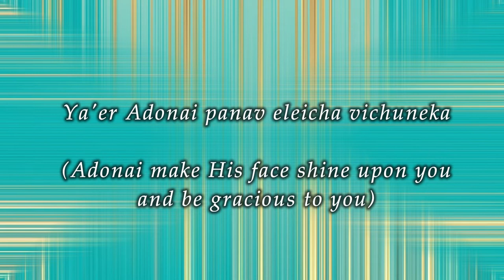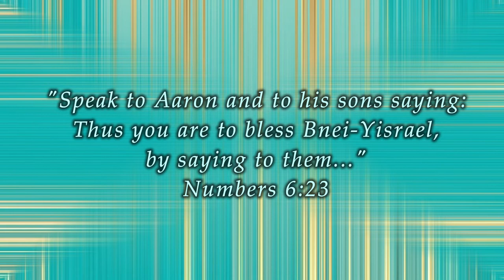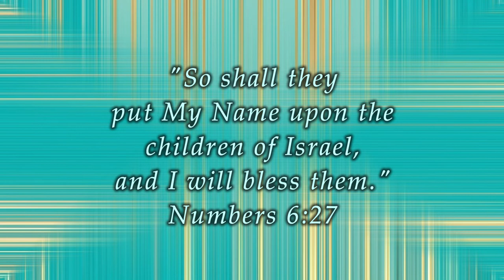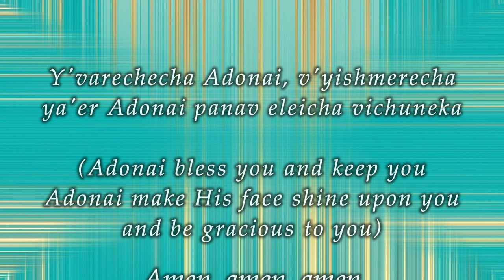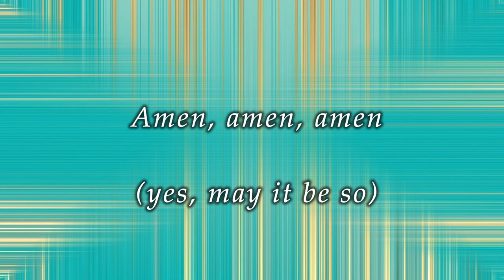HaBracha/The Blessing in Hebrew by Joshua Aaron & Sheli Myers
Song: HaBracha/The Blessing in Hebrew
Artist: Joshua Aaron and Sheli Myers
Written by: Kari Jobe, Cody Carnes, Steven Furtick, and Chris Brown
Album: Released as a single in 2020

Olive Tree Community Spokane (OTC) is a Torah-honoring, Messianic congregation consisting of both Jews and Gentiles who follow Rabbi Yeshua HaMashiach, aka Jesus The Messiah. As of May 1, 2021, we have been meeting live at the Red Bench Church in Spokane, WA, (with only occasional exceptions) while broadcasting it from zoom for those out of the area or unable to attend in person.

Search for “Messianic Joy” to find more Messianic music like this song, played around the clock! Every weekday evening at 6:00 pm (PST) you'll find a replay from the Beit Tikvah (House of Hope) radio program with Messianic Rabbi Hylan Slobodkin. We hope you'll be blessed!

Shalom!